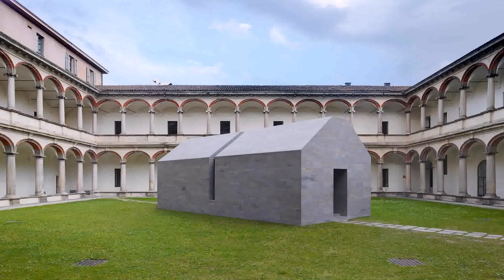Italian Stone House Design (see description)